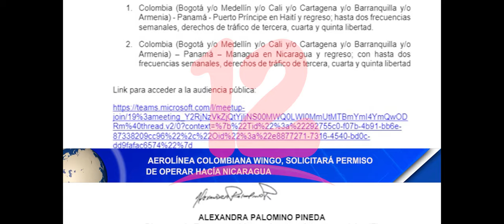Noticias12Nicaragua Aerolínea colombiana Wingo solicitará permiso de operar hacía Nicaragua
Aerolínea colombiana Wingo solicitará permiso de operar hacía Nicaragua